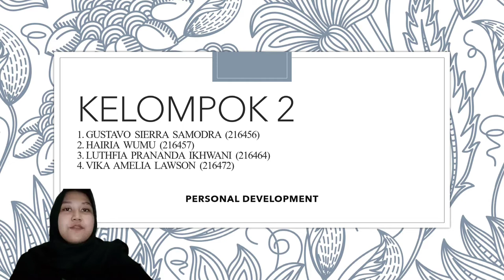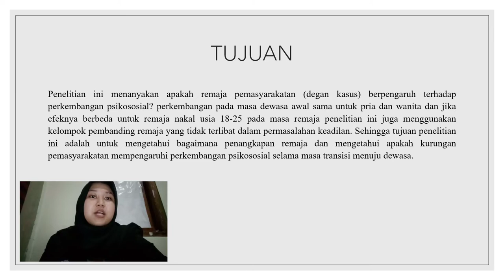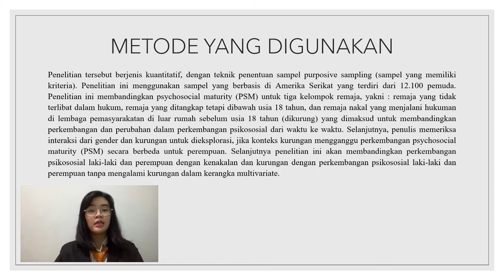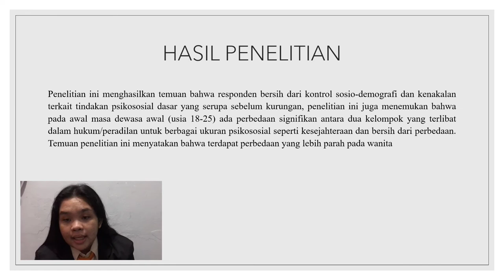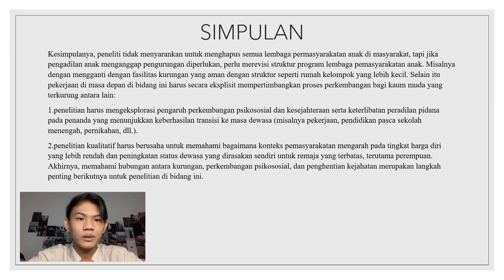K.2-Journal Review Presentation | “Journal of Criminal Psychology”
Journal Review Presentation | “Journal of Criminal Psychology”

group 2 :
1. gustavo sierra samodra (216456)
2. Hairia Wumu (216457)
3. Luthfia Prananda Ikhwani (216464)
4. Vika Amelia Lawson (216472)

Subject : Personal Development
Lecture : Agung Sulistyo SE.MM.CHE